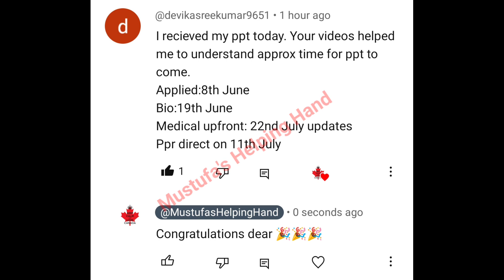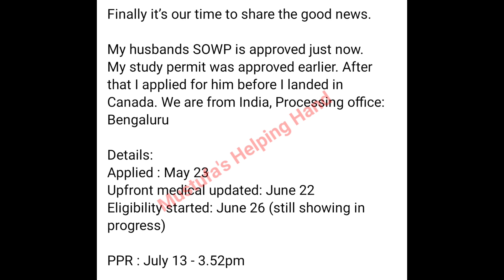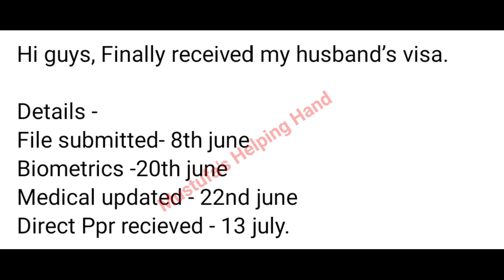🇨🇦14th July latest SOWP PPR TIMELINE//SOWP//spouse open work permit canada ppr timeline#sowpppr#SOWP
Hello guys..